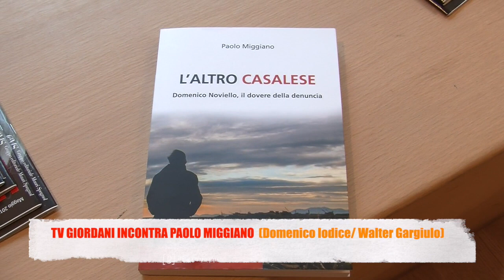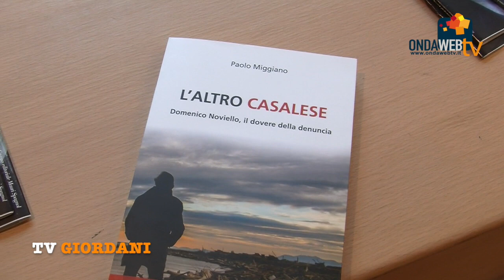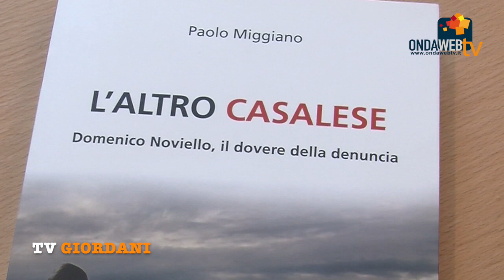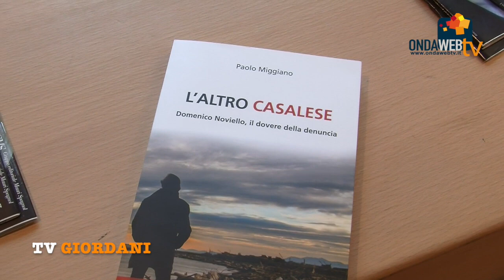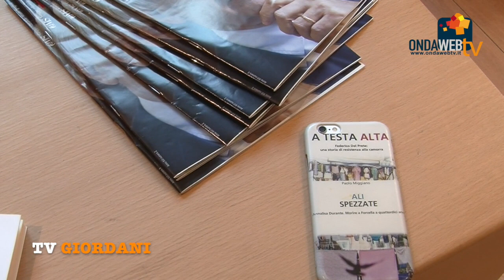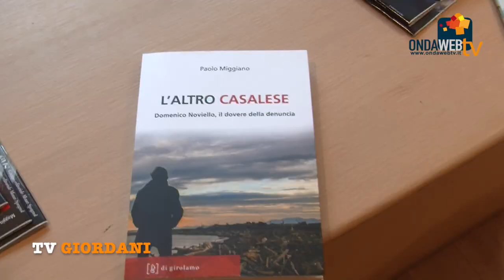Tv Giordani incontra lo scrittore Paolo Miggiano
La redazione di Tv Giordani ha incontrato lo scrittore Paolo Miggiano autore del libro "L'altro casalese".